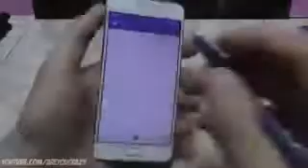5 Best life hacks for your phone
5 Best life hacks for your phone,